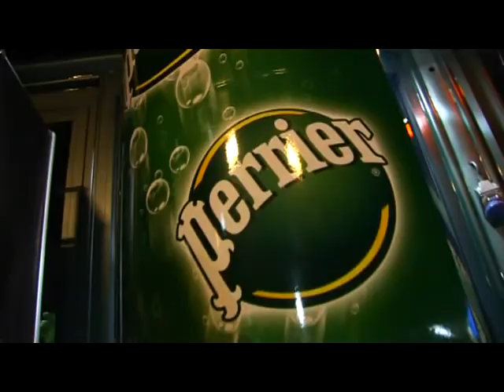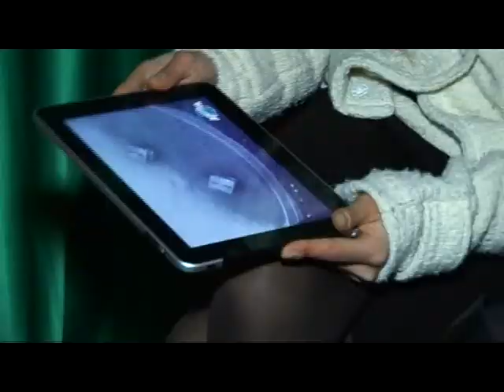Perrier by Dita Von Teese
Un riassunto degli eventi Perrier by Dita fatti tra il 2010 e primi 2011. Per foto e altre informazioni veniteci a visitare su Facebook su Perrier Italia !

Un grandissimo ringraziamento a tutti i locali che ci hanno ospitato:

Milano
 Le Banque, Via Bassano Porrone 3
 Marilyn's Bar, Via Manzoni 15

Parma
 Gran Caffè Orientalie Express, Via Mazzini
 Non Solo Latte, Via Pomponio Torelli
        Escape Marinelli, Via Spezia

Roma
 Caffè Emporio, Piazza dell'Emporio 2
 Ducati Caffè, Via delle Botteghe Oscure 35

Napoli
        Le Maistè, Mugnano di Napoli, Via Pietro Nenni 27
 Business Caffè, SS. Sannica, Casoria
 Gran Caffè Raia, Via Roma 8/10 Ottaviano

Palermo
       La Champagneria, Via Spinuzza
       Cibus, Via E.  Mari 64
       La Cuba, Villa Sperlinga
       Drink & Brunch, Via Mazzini